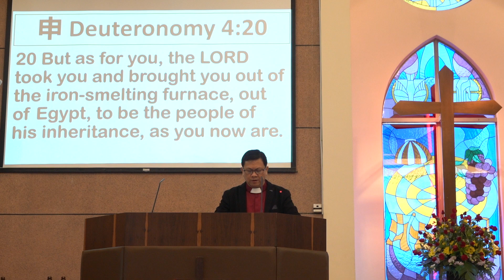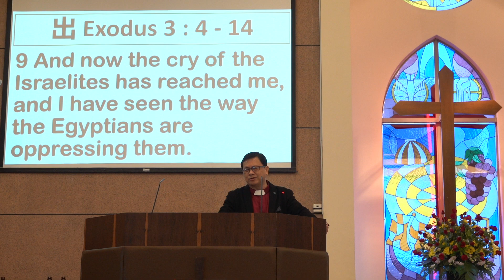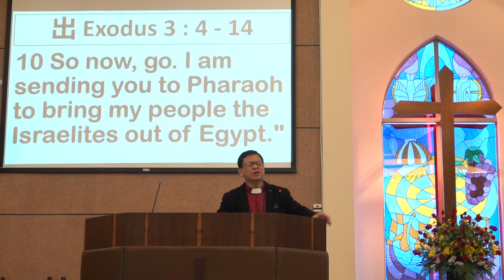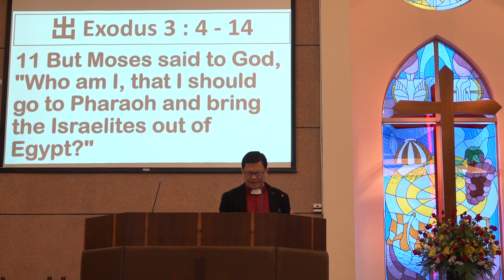2020-10-11 CMCCKL Main Church Service - Worship & Sermon Part 1 of 2 - The Call of Moses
Preacher: Rev Ling
Scripture Text: Exodus 3:1-15
Call to Worship: Psalms 29:1-2